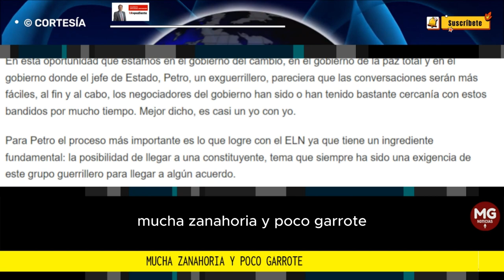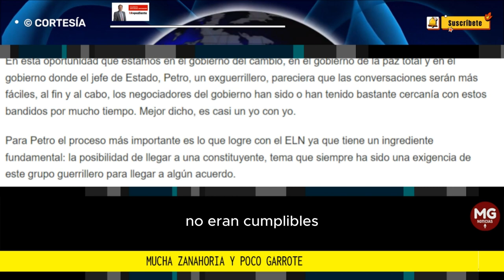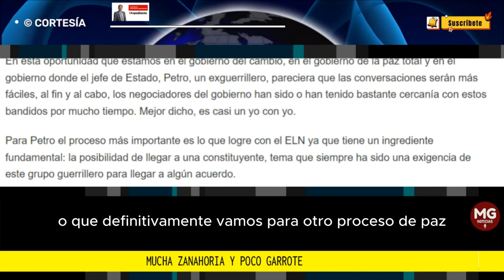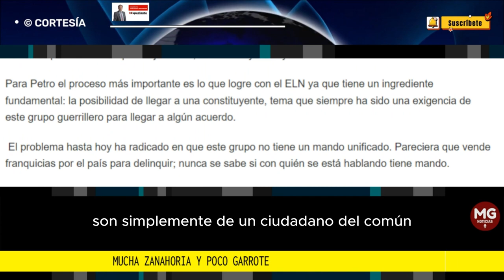MUCHA ZANAHORIA Y POCO GARROTE 📢Columna de José Miguel Santamaria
Para ser francos no creo que exista un país que haya tratado más veces en lograr su pacificación hablando. Ningún gobierno ha dejado de hacerlo. Desafortunadamente en ningún caso estos procesos han terminado como debería ser.